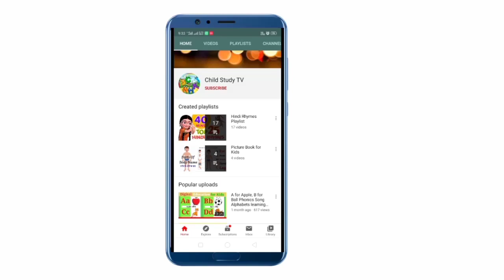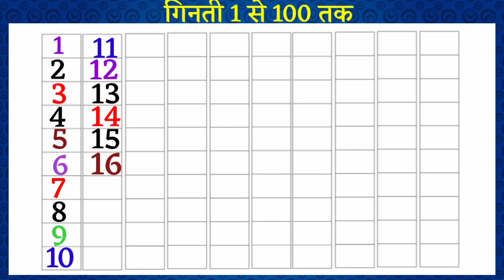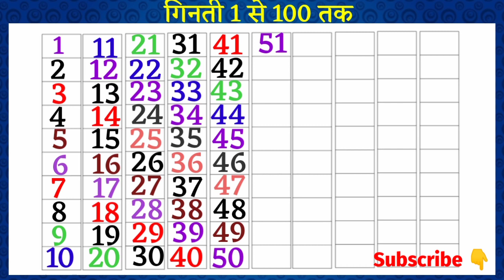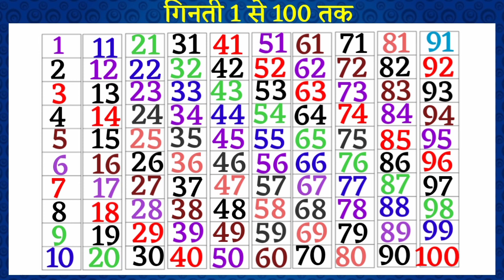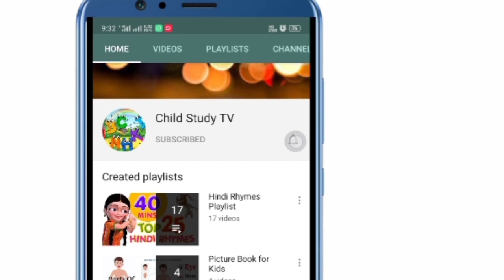Counting 1 to 100 (गिनती 1 से 100 तक) ।। 1 to 100 Counting in Hindi For Kids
@General Classes   YouTube चैनल आपको शिक्षा की सामग्री उपलब्ध कराने में आपकी मदद करता है। जिसमें

1. अंग्रेजी सीखना
2. हिंदी सीखना
3. गणित सीखना
4. सामान्य ज्ञान
इत्यादि शीर्षक पर वीडियो उपलब्ध कराती है।

(( अगर आपको किसी अन्य टॉपिक पर वीडियो चाहिए तो नीचे कमेंट करें))

@General Classes   YouTube channel helps you in providing educational material. In which

1. learn English
2. Learn Hindi
3. Learning Mathematics
4. General Knowledge
Etc. provide videos on the title.